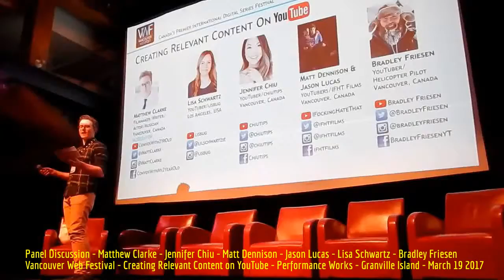HiMY SYeD - Panel, Creating Relevant Content on YouTube, Vancouver Web Festival Sunday March 19 2017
HiMY SYeD -- Panel Discussion, Matthew Clarke, Jennifer Chiu - Matt Dennison, Jason Lucas, Lisa Schwartz, Bradley Friesen, Creating Relevant Content on YouTube, Vancouver Web Festival, Performance Works, Granville Island, Vancouver, Unceded Coast Salish Territory, British Columbia, Canada, Sunday March 19 2017